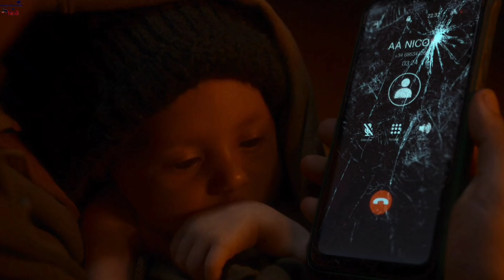Nowhere 2023 Movie Explained in Hindi | Best Survival Movie Explained in Hindi.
Nowhere 2023 Movie Explained in Hindi. We Have Explained This Movie In A Simple Way. Best Survival Movie Explained in Hindi.
Set in a dystopian future, Spain has been turned into a dictatorship, where its government plans to eradicate children, pregnant women, and the elderly to deal with the lack of resources. The plot follows a pregnant woman separated from her husband while trying to flee the country to Ireland. She then finds herself trying to survive inside a shipping container in the heart of the sea.

If You Like This Explanation

Slasher movies
Slasher movies
hollywood slasher movies
Slasher Movies
Movie Review
nowhere trailer
nowhere full movie
nowhere trailer tamil
nowhere review
nowhere movie
nowhere to run
nowhere movie review
nowhere 2023
nowhere 2023 review
nowhere netflix review
nowhere 2023 movie review
nowhere 2023 netflix
nowhere 2023 netflix movie